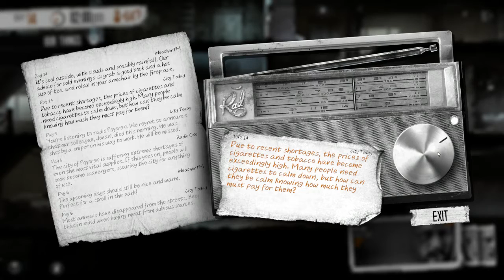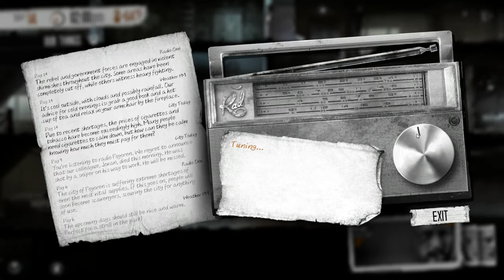This War Of Mine #7: The Choices We Make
We go through days 14-16 and end up having to make some hard choices in order to keep up with supplies.  People are depressed and about to break.  Hopefully our survivors can make it through.